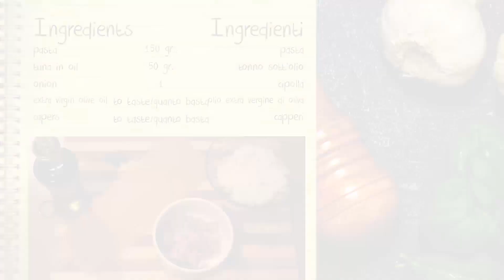Spaghetti tonno e cipolla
Sabaudia - Latina - Lazio - Italia